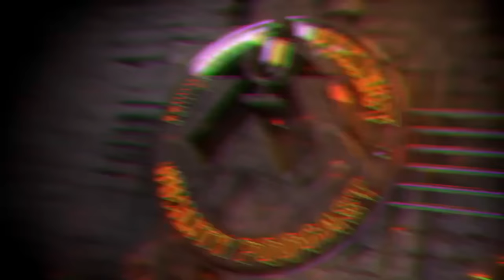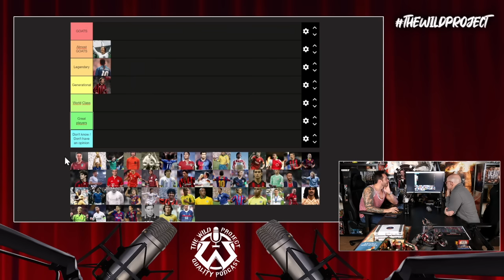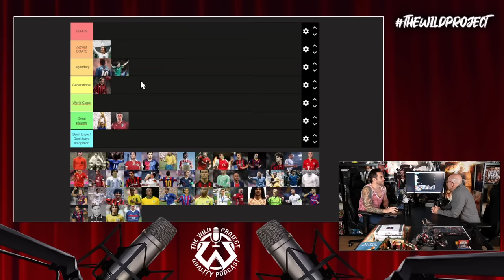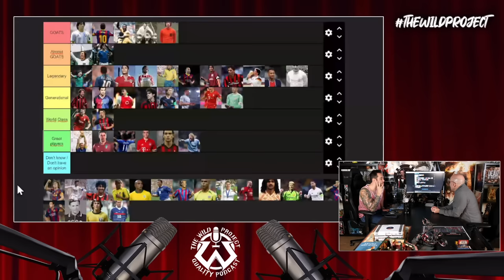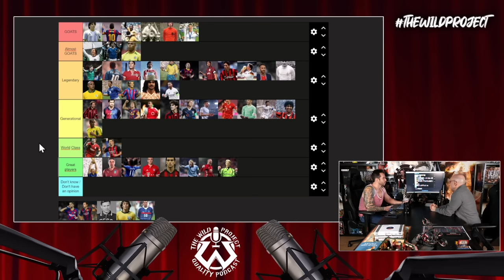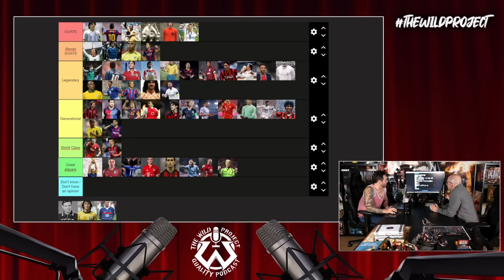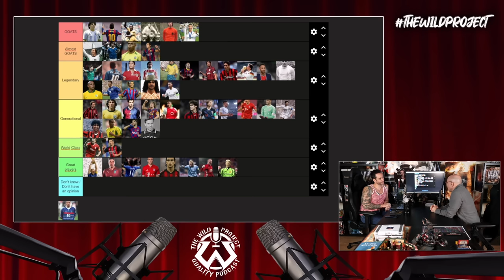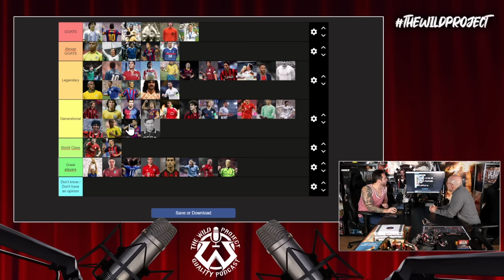Maldini hace su TIER LIST de los Mejores jugadores de la historia - ¿Dónde quedan Ronaldo y Messi?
Maldini vuelve a The Wild Project para un podcast donde se tocará toda la actualidad del mundo del fútbol. La gran bomba de la SUPERLIGA, el enfrentamiento de Florentino contra la UEFA, la grave crisis del Barça y Xavi, el momentazo de Bellingham, el retiro dorado de Messi y Cristiano, los petrodólares de Arabia... y mucho más. ¡No te pierdas este episodio!